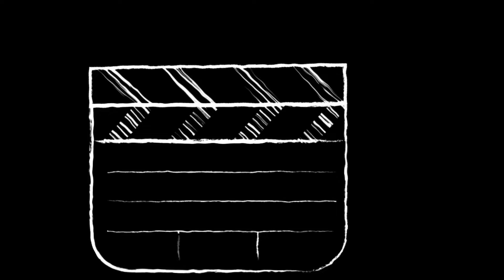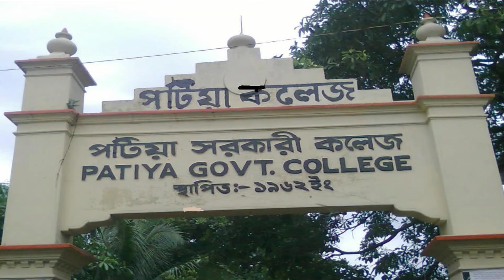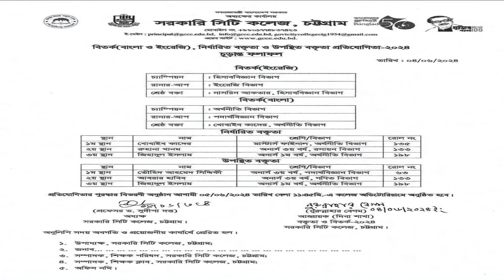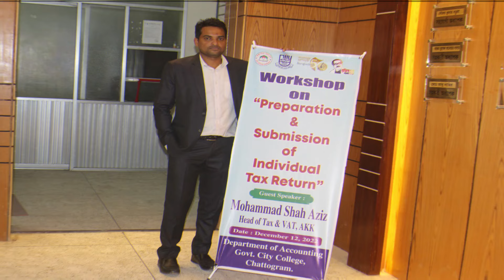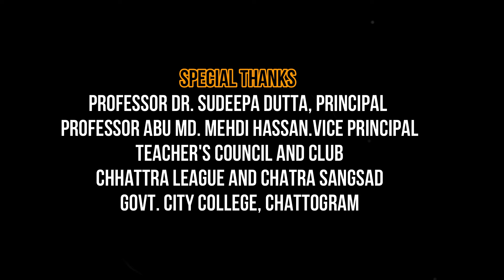Story of Prof. Rubina Khan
She served for 30 years in the BCS general education cadre. She retired from service on 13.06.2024 from Govt City College, Chattogram.
She was head of the Accounting dept for last 5 years. we will remember her forever.